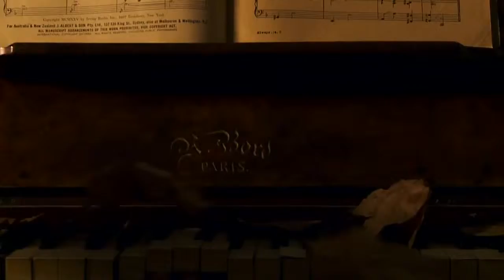Duncan Graham and his Co Accused 'Shame' official video HD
Filmed 2010
Edit: Paul Huntingford